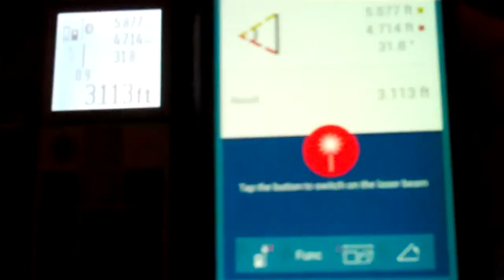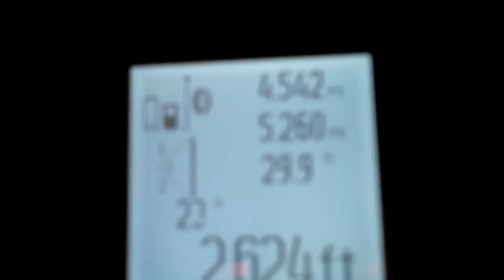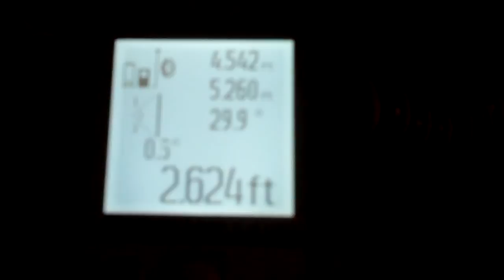Using Bosch GLM100C Laser to Calculate Triangle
Using the Bosch GLM100C connected to an Android Samsung Galaxy Nexus via Bluetooth.  The gyroscope in the device allows you to point to any two point, and use those two lines to calculate the third side the imaginary triangle.  Great feature for measuring at a distance.